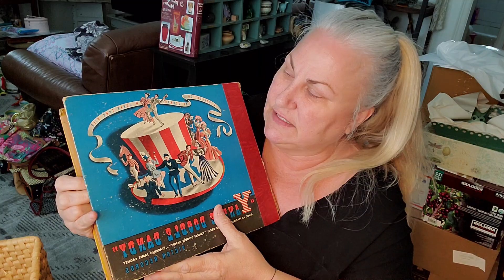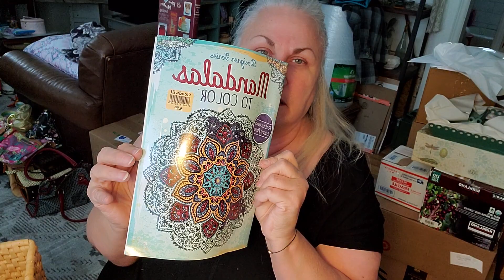Goodwill Thrift Haul 2-26-21